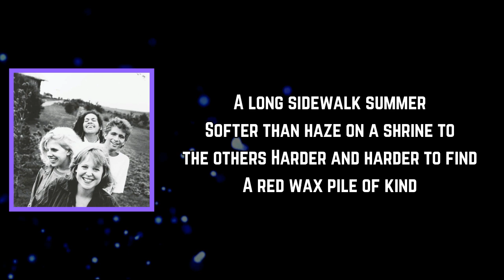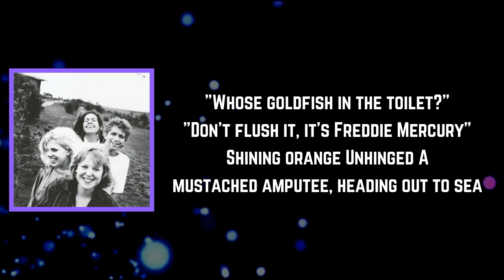Throwing Muses - Bywater (Lyrics)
Bywater Lyrics:

A long sidewalk summer
Softer than haze on a shrine to the others
Harder and harder to find
A red wax pile of kind

"Whose goldfish in the toilet?"
"Don't flush it, it's Freddie Mercury"
Shining orange
Unhinged
A mustached amputee, heading out to sea

Changing clothes in the kitchen
"Listen"
Midnight's falling down on the party
The bodies slipping into sleep like Freddie Mercury